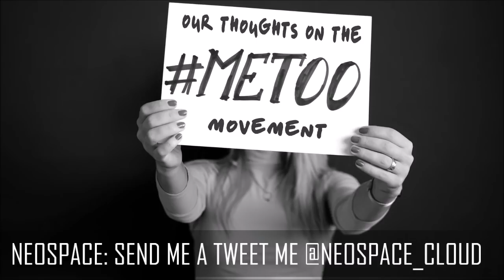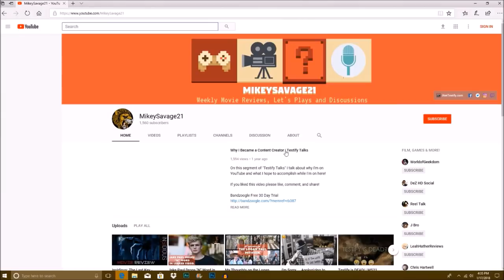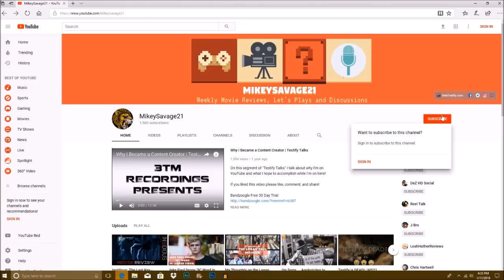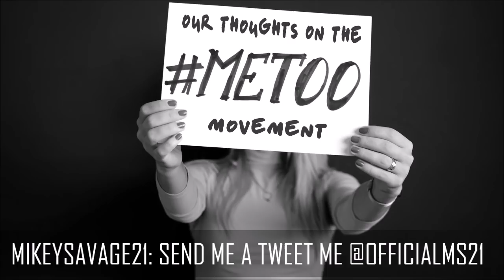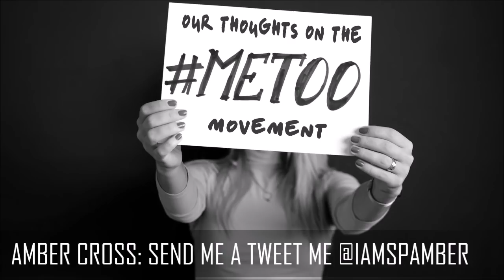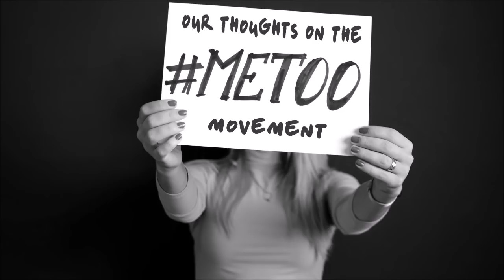Is the MeToo Movement GOOD or BAD? | A Sweaty Discussion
Join MikeySavage21, Neospace, and Amber Cross as they discuss the MeToo Movement, including both the positive and negative effects it’s had on the Film/Entertainment Industry. Be sure to post your thoughts on movement in the comment section below!

Check Out: Neospace Cloudian (8:20)

Check Out: Amber Cross (16:54)

► Intro: The Best of 2015 [Album] by NCS
► Outro: Identity by Glude